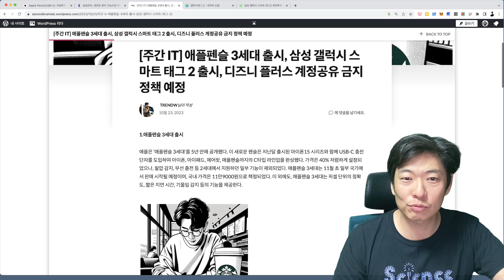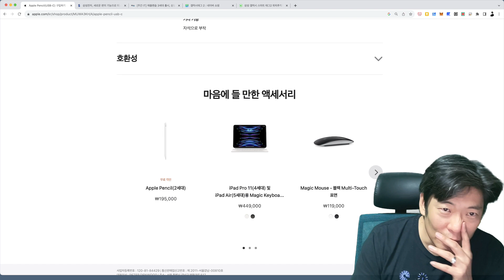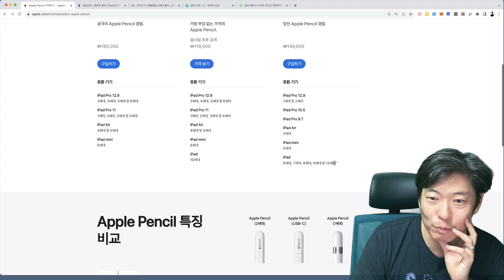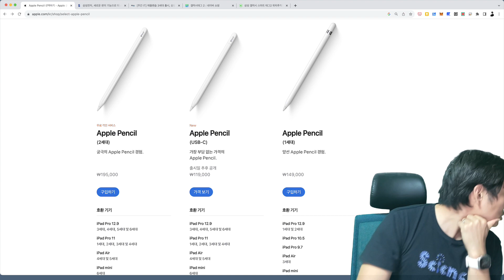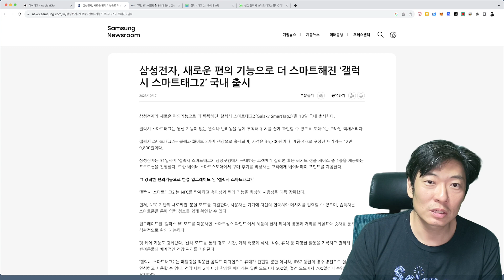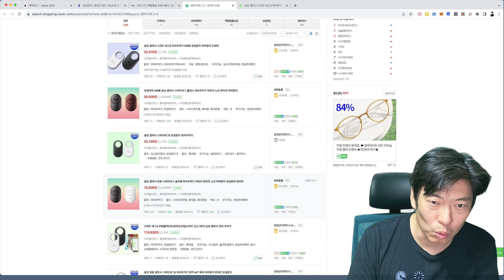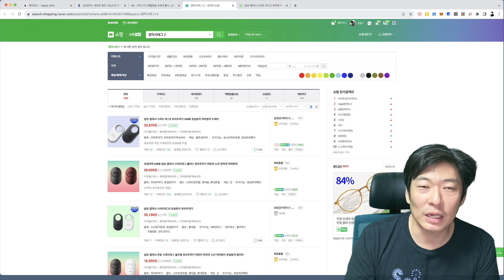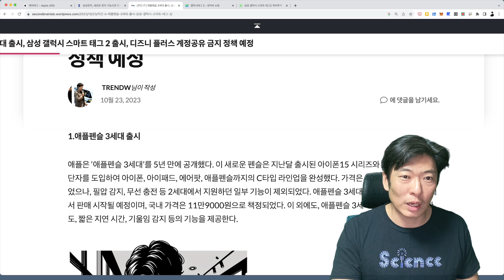[주간IT] 애플펜슬 3세대 출시... 왜..... 삼성전자 스마트 태그 2 출시, 디즈니 플러스 너마저 공유금지?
애플펜슬 3세대가 나옵니다. 왜...요...